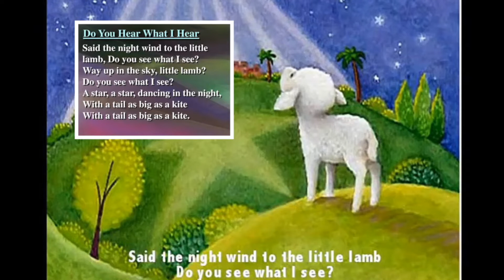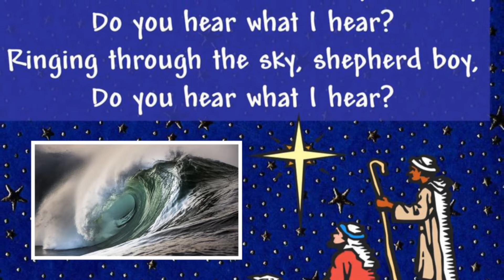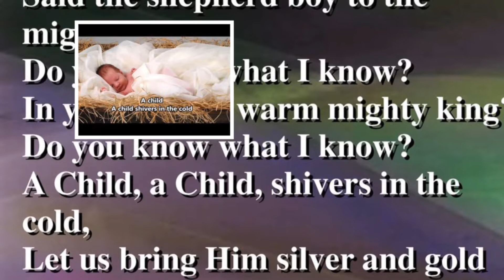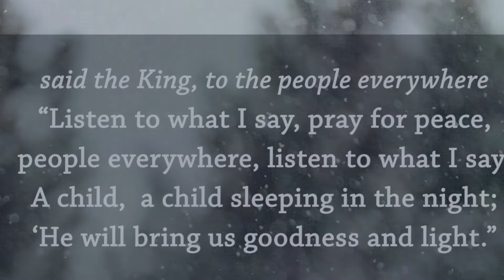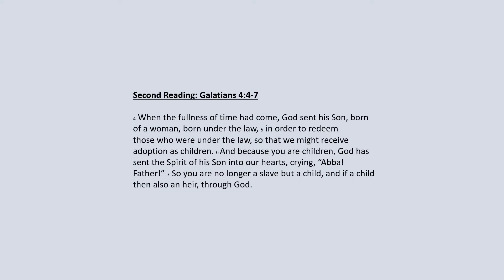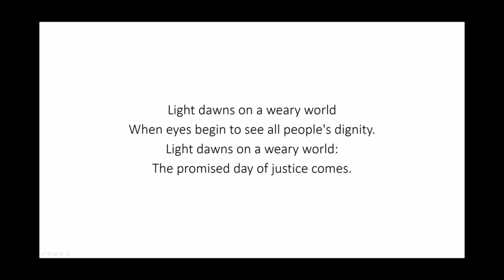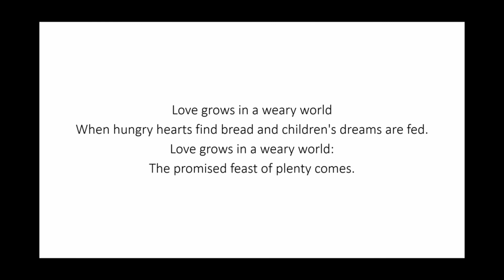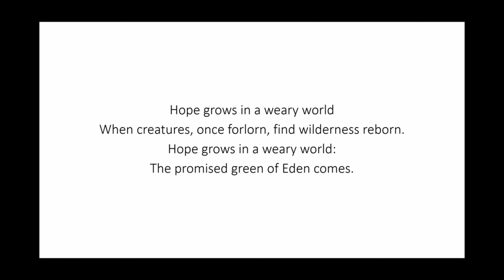12 27 2020 English Worship Service - Pastor Arleen